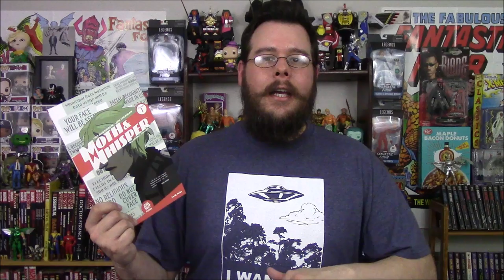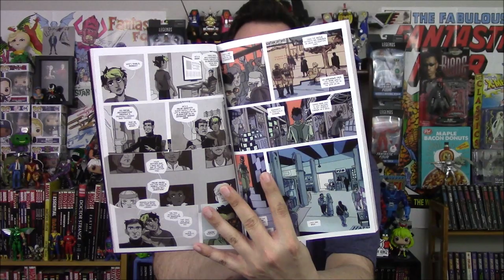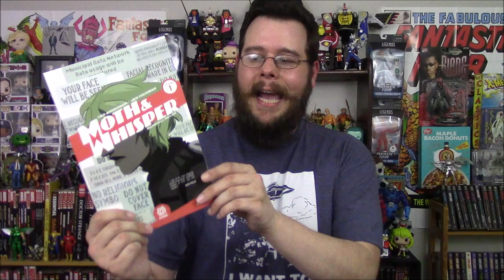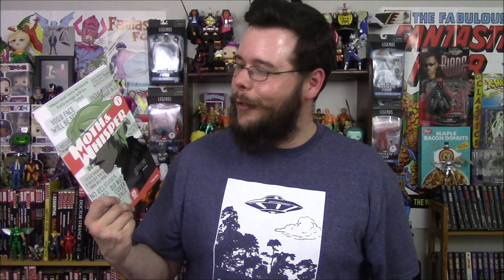Moth & Whisper TPB Review - Robbie Rants #306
Rockin' Robbie Billups review the Moth & Whisper TPB Collection from Aftershock Comics! Written by Ted Anderson, Illustrated by Jen Hickman and lettered by Marshall Dillon!